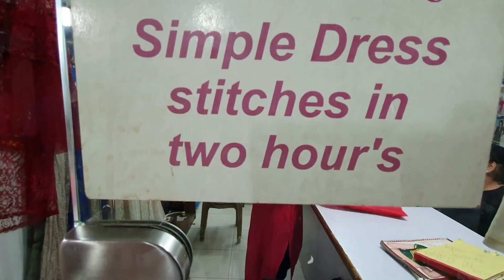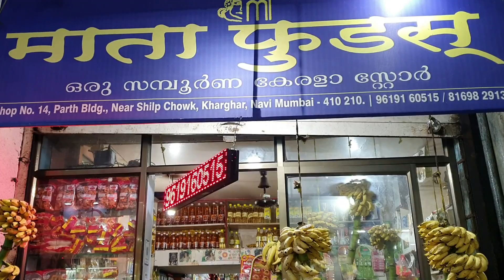ഓണം ഒരുക്കങ്ങൾ || easy aval payasam || Malayali youtuber